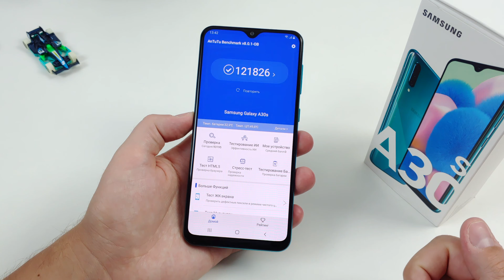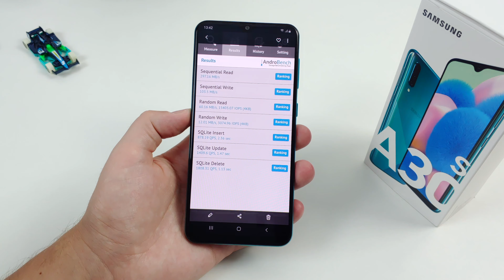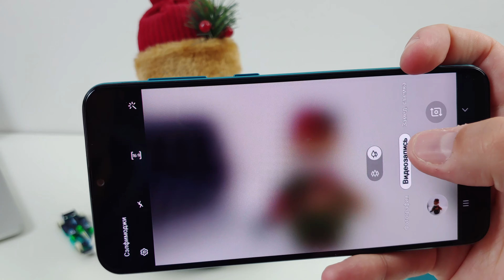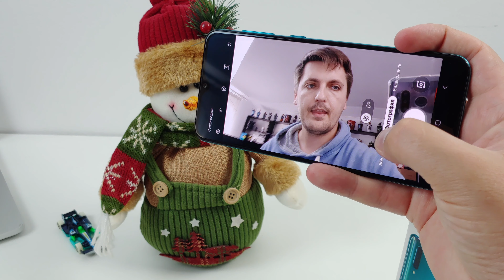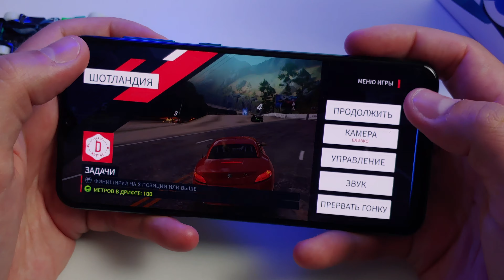Samsung Galaxy A30S Обзор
Рекомендую фирменный магазин Самсунг, Николаев, пр. Центральный 74
Спасибо им за предоставленный на обзор девайс!